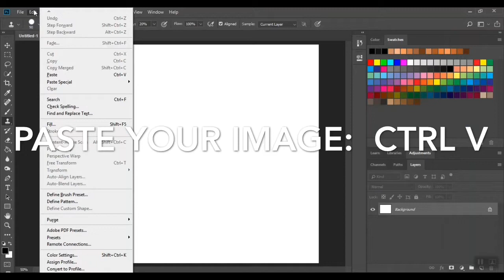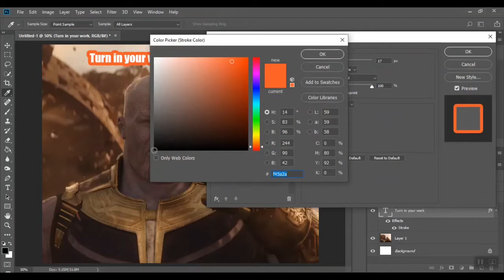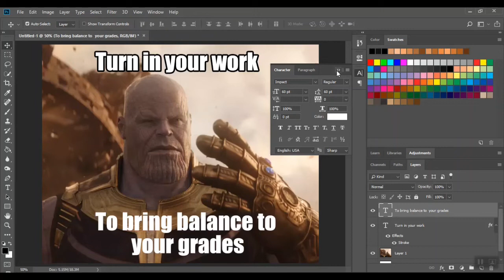How to create a meme in Photoshop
Basic steps to creating a meme.